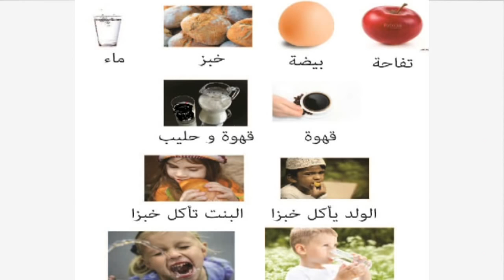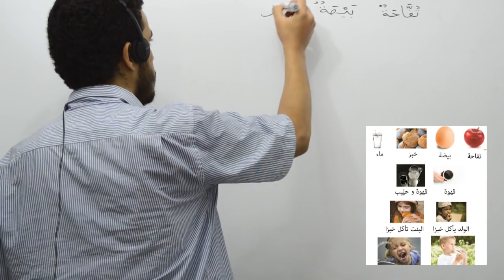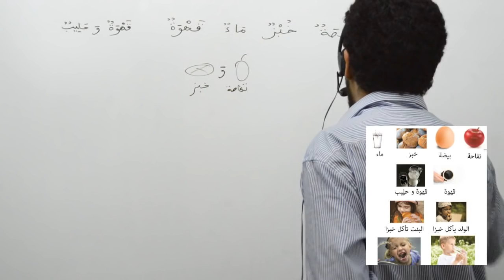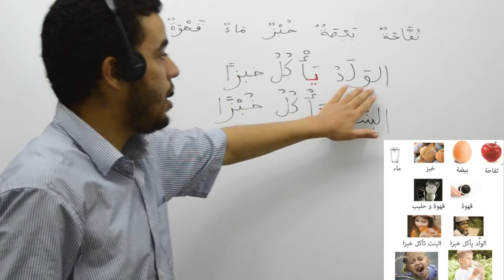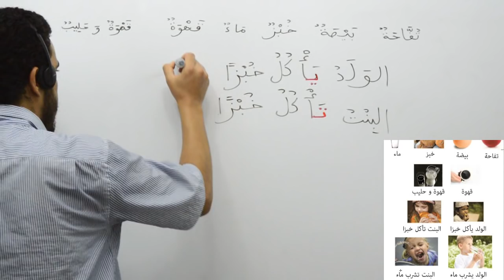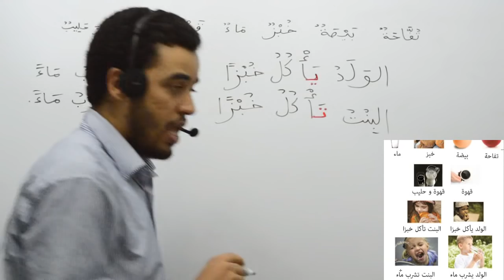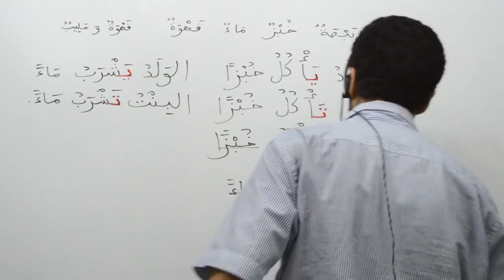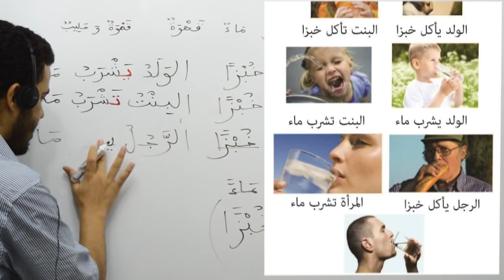Langue arabe, cours 3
Cours 3  de la langue arabe, bonne visualisation.
Prof Mohamed.
Mohamed est spécialisé en science physique.